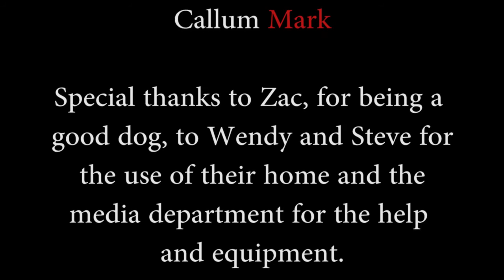Altercation (2015)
We all go a little mad sometimes. Cole is your average, everyday guy – cricket, rugby, homework – but appearances are deceiving and Cole is just trying to keep it all together. The pills help. Jordan Campbell and Callum Mark bring you ALTERCATION, one day where Cole doesn’t quite have a clear head.